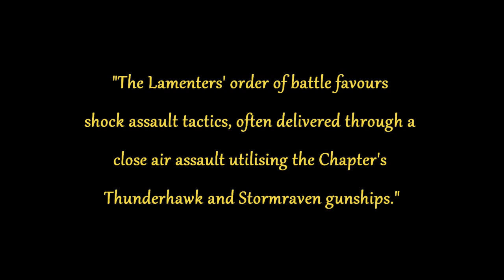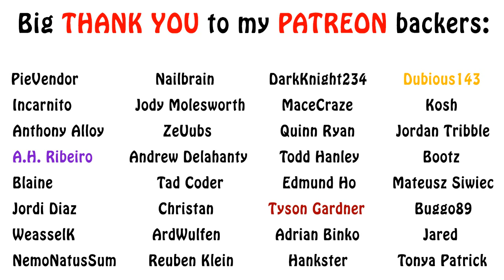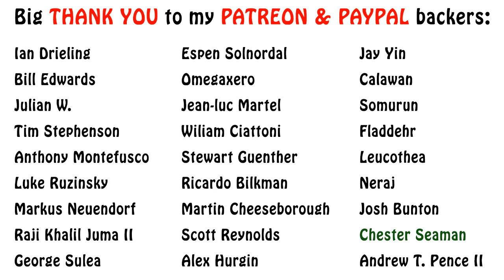Warhammer 40k Lore - The Lamenters, A Tragic Tale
In this episode I talk some more about the Lamenters chapter, their role in the Badab War and their organization. Enjoy!!!